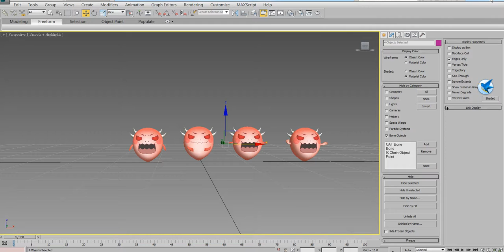3dmax 14 sprite animation